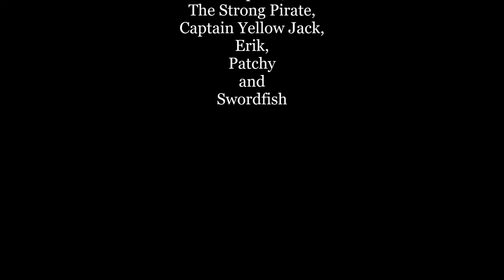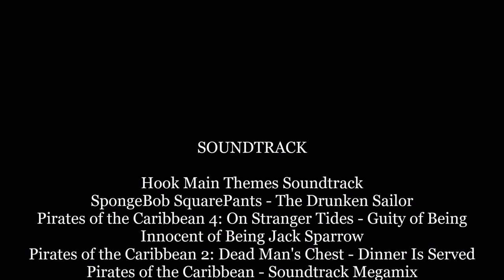Fisher-Price Great Adventures Pirates: Claw Crew VS. Yellow Jacks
Arr! Captain Claw and his band of red pirates found the treasure! Captain Jack and his yellow pirates want the treasure! The Claw Crew and Yellow Jacks are ready to fight for the treasure! The Songs are called Hook Main Themes Soundtrack by John Williams, The Drunken Sailor from SpongeBob SquarePants by Nickelodeon, Guilty of Being of Being Innocent of Being Jack Sparrow from Pirates of the Caribbean: On Stranger Tides, Dinner is Served from Pirates of the Caribbean: Dead Man's Chest, Pirates of the Caribbean - Soundtrack Megamix and He's a Pirate from Pirates of the Caribbean: The Curse of the Black Pearl by Hans Zimmer and Disney. Enjoy, Me Hearties!